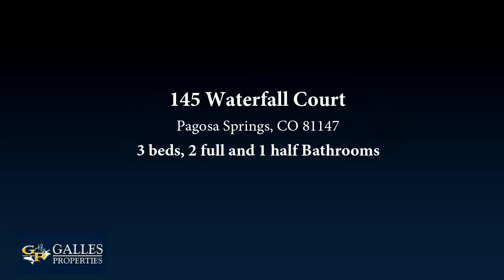Residential for sale - 145 Waterfall Court, Pagosa Springs, CO 81147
What a perfect, end of the road setting for this custom built, meticulously maintained home with shop, RV storage and implement building.  Located in Pagosa Meadows , the 5 acres offers the ideal balance of trees, open space and excellent mountain views. The home has three bedrooms, two and a half baths with an attached oversized two-car garage,  laundry room with sink and office area. Custom finishes include solid hickory floors, oak stairway and banister, granite kitchen counters, new dark stainless steel appliances, pantry,  floor to ceiling windows in great room capturing Pagosa Peak and the north mountain range and corner gas fireplace.  Beautifully landscaped with a 9 zone sprinkler system, 14x28 redwood deck, 30x40 insulated, heated, 3-bay shop with rollup doors, 32x32 RV storage building and a 14x22 implement storage building all designed with low maintenance in mind.  The RV storage building could easily be used as a barn for horses with a super pasture area out front.  Youll find lots of wildlife seeking refuge in the oak behind the house and grazing in the field out front.  If youre looking for privacy, convenience and a quality home with plenty of room for your mountain toys all on one of the best lots in Meadows, you should check out this exceptional property.

Bedrooms: 3
Bathrooms: 2 full and 1 half
Square Feet: 2110
Price: $659,000

07/01/2019 02:23:46 am

Last modified: